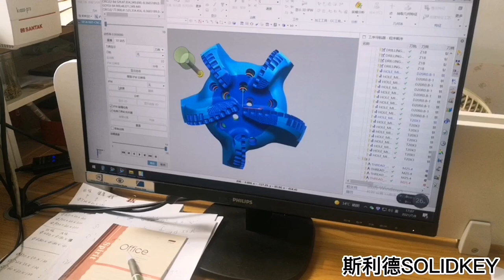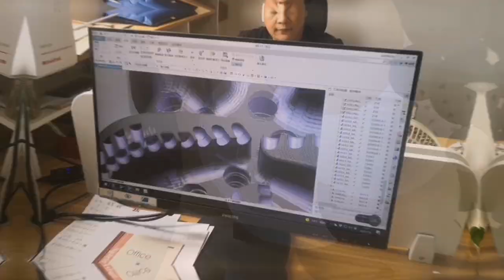Rock Roller Bit Factory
professional and reliable supplier